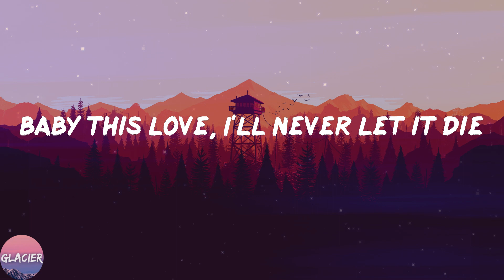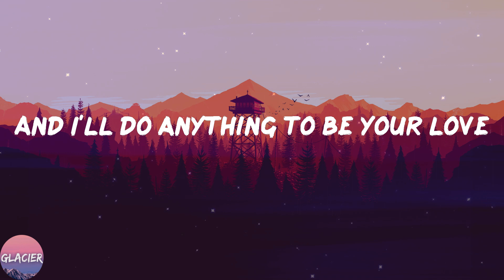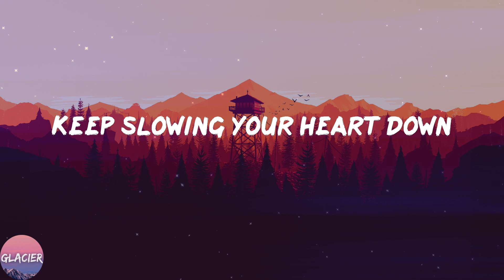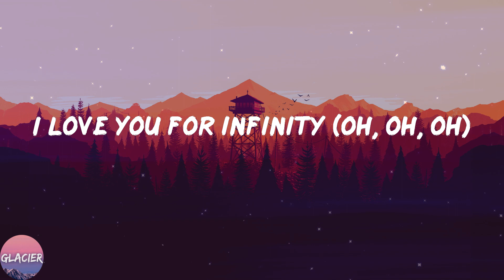Jaymes Young - Infinity (Lyrics)